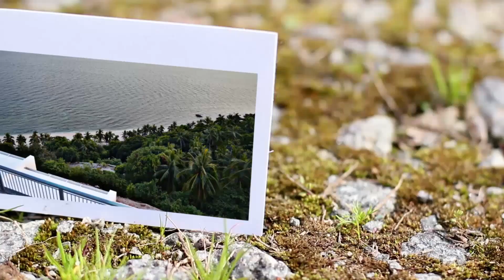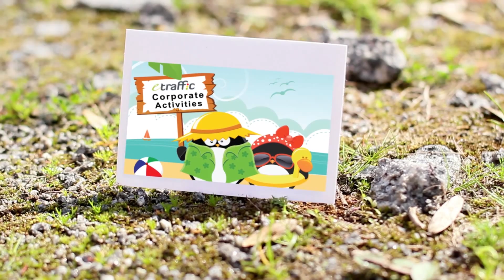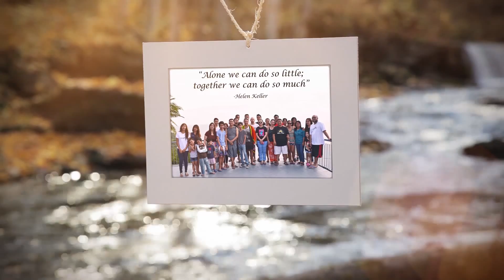eTraffic Group Weekend Retreat - Batangas, Philippines (December 2014)